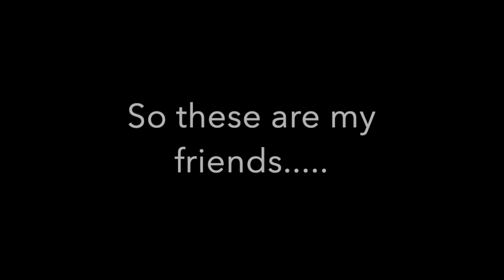So these are my friends.....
Tune into my live stream every Friday by adding me on Facebook and Subscribe to my YouTube Channel for more content, hit the bell to get notifications for when I upload more.